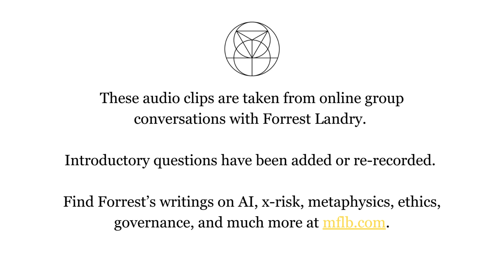How is Inquiry Coaching, as a methodology, a wisdom practice with generality to all aspects of life?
day_230412_1_55_How is Inquiry Coaching, as a methodology, a wisdom practice with generality to all aspects of life?